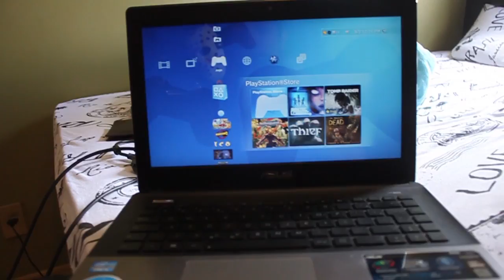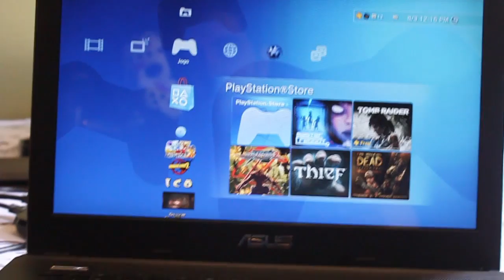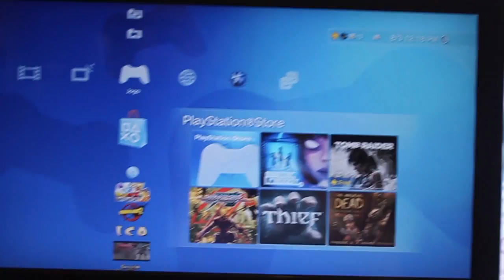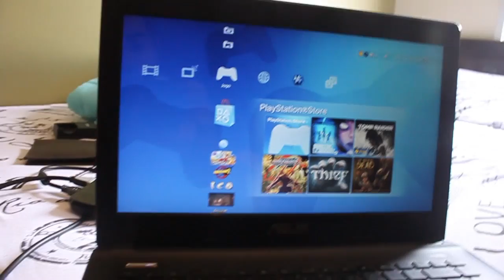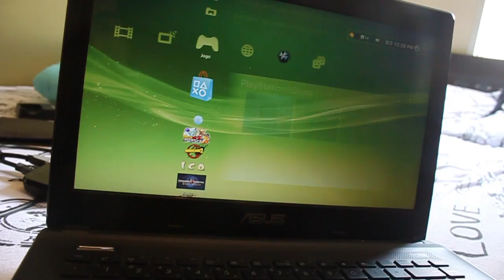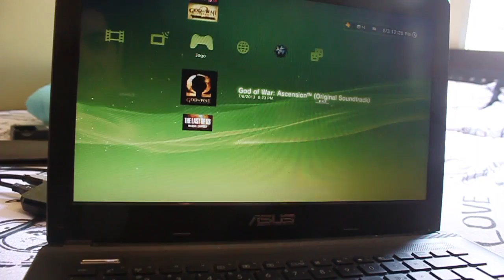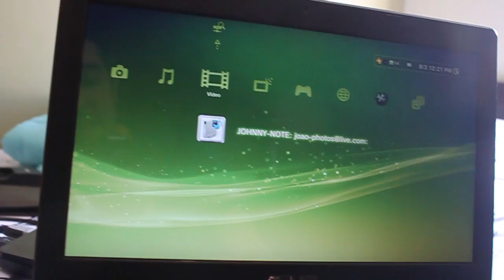EXTREMECAP U3 REVIEW + MEU SETUP + COMO ULTRAPASSAR A TRAVA HDCP E JOGAR VIDEOGAMES NO SEU NOTE!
Se você gostou, avalie! Tem muito mais conteúdo no canal!

►►► Outras coisas que você deve conferir!◄◄◄

De Like e favoritos para ajudar na divulgação!
Valeeu!